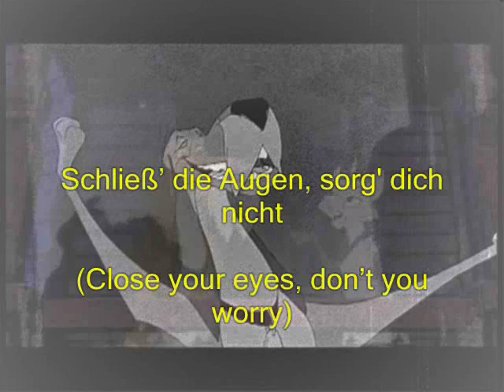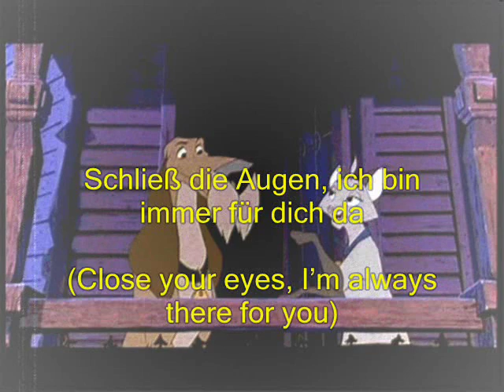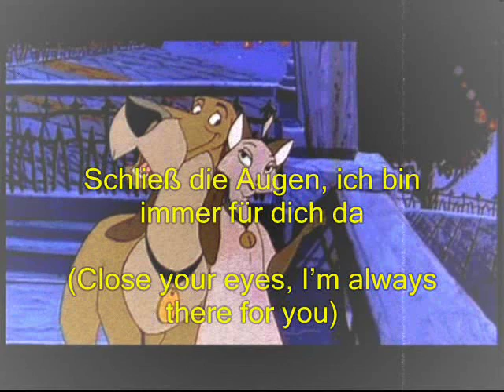Die Furchtlosen Vier | OST | Sorg' Dich Nicht (Don't You Worry)